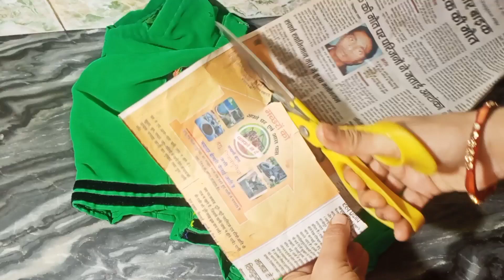Amazing tips| छोटे छोटे जुगाड़ करके अपने उलझे हुए कामों को आसान बनाएं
और वीडियो देखने के लिए नीचे दिए लिंक पर क्लिक करें

मैं अंकिता आपके लिए बिल्कुल नए टिप्स लेकर आई हूं अगर आपको आज के टिप्स पसंद आएं तो ज्यादा से ज्यादा लाइक शेयर करें चैनल पर पहली बार आए हैं तो चैनल को सब्सक्राइब करें और बेल 🔔 आइकन को हिट करें ताकि मेरे अगले विडियो का नोटिफिकेशन आपको सबसे पहले मिल सके।
धन्यवाद